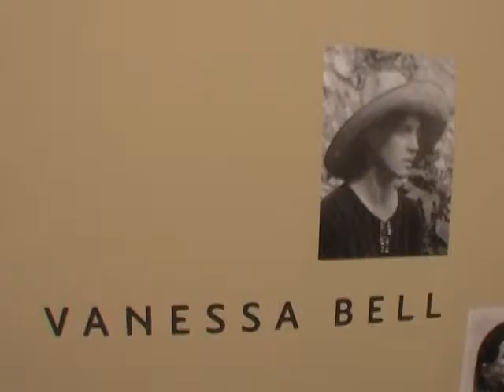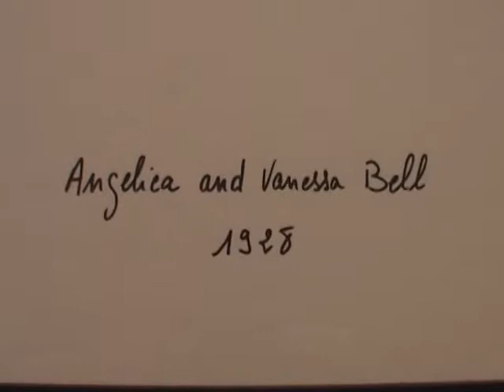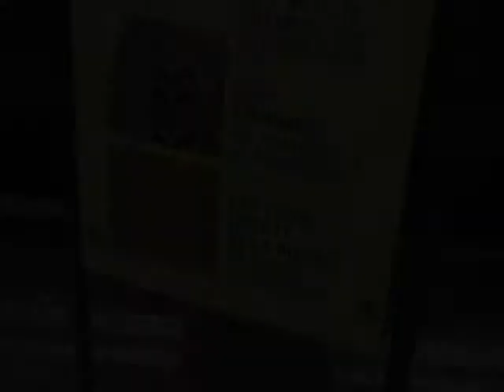Inauguration de l'exposition Bloomsbury Group